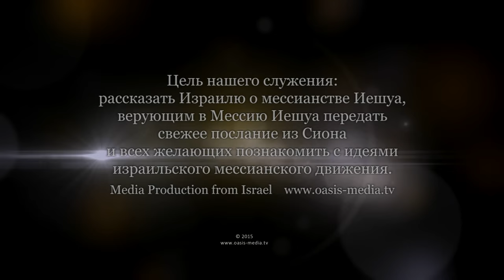Борис Грисенко (раввин Украина) // Суккот (ивр. ‏סוכות‏‎‎‎), Праздник кущей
О празднике Суккот.
Исполнить по-настоящему мицву радости (веселья), не стесняясь веселиться перед Божьим лицом и перед всем народом, мы можем только тогда, когда мы вникаем в Его Слово и позволяем Духу Святому делать Его слово живым внутри нас.
Для нас очень важно различать не так знамения погоды и климата, как духовные знамения этого времени, в котором мы живем. И мы тогда будем видеть, что происходит вокруг. И будем участвовать в великом восстановлении Израиля Божьего на Его земле, а также в восстановлении тела Машиаха.